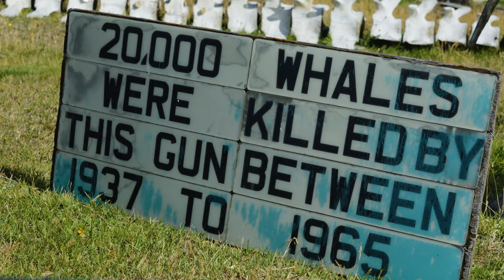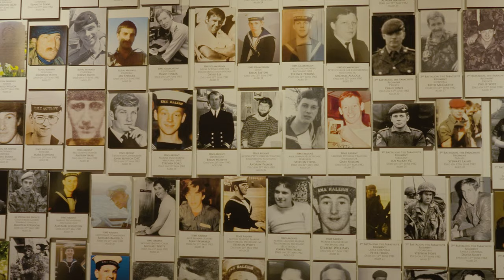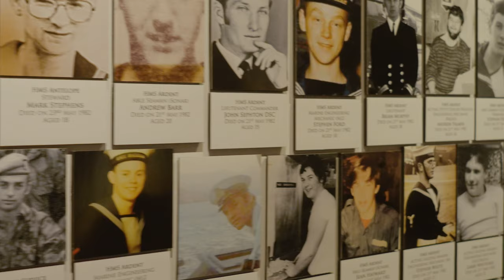Stanley, Falkland Islands 4K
Stanley (/ˈstænli/; also known as Port Stanley) is the capital city of the Falkland Islands. It is located on the island of East Falkland, on a north-facing slope in one of the wettest parts of the islands. At the 2016 census, the city had a population of 2,460. The entire population of the Falkland Islands was 3,398 on Census Day on 9 October 2016.

Stanley is represented by five of the eight elected members of the Legislative Assembly of the Falkland Islands, Stacy Bragger, Barry Elsby, Mark Pollard, Roger Spink and Leona Vidal Roberts. An elected Town Council of Stanley existed from 1948 to 1973.

On 14 June 2022, Stanley received letters patent, formally awarding it city status.